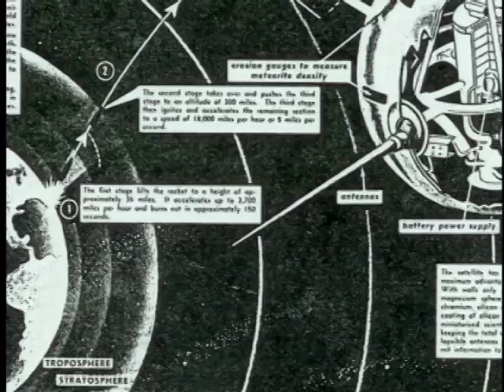Roger L. Easton - 2004 National Medals of Technology & Innovation